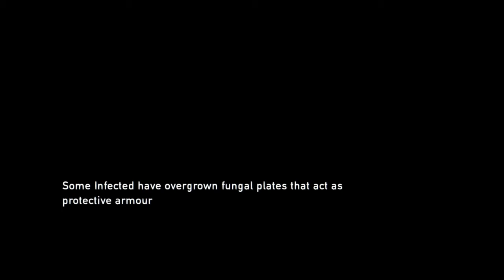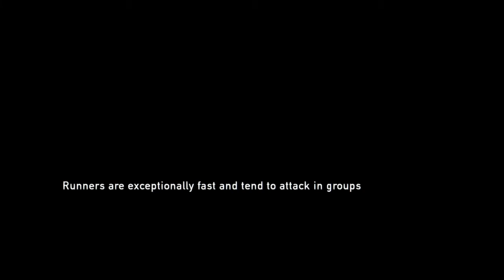TerugCOPPAling!! | The last of us #11